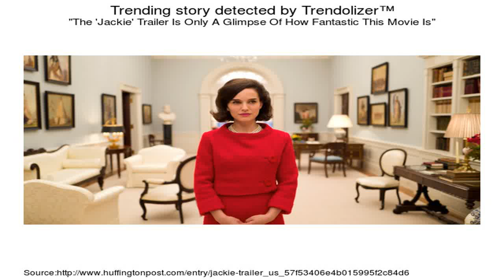Jacqueline Kennedy: White House Tour Documentary Film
Jacqueline Jackie Lee Bouvier Kennedy Onassis (July 28, 1929 -- May 19, 1994) was the wife of the 35th President of the United States, John F. Kennedy, and .

Jacqueline Jackie Lee Bouvier Kennedy the wife of the 35th President of the United States, John F. Kennedy, and First Lady of the United States.

Happy days with family and political setbacks mark early days in White House.

Twitter : Pablo Larraín did a great job remaking the original 1962 white house tour.